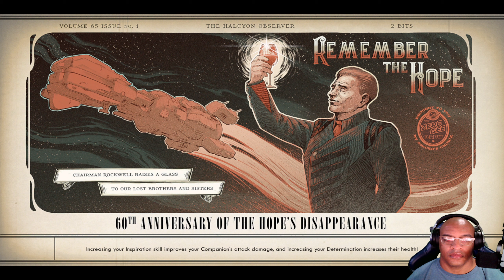THE OUTER WORLDS | Action RPG | (Super Nova) PART:1 Welcome to Edge Water